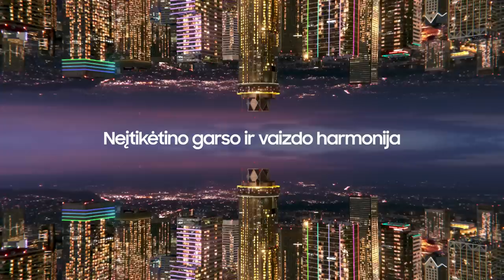K. Maksvytis: „Kai baigiasi emocinis ir fizinis benzinas, būna sunku“